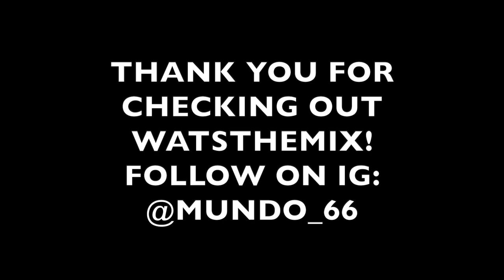HOW TO BRICK POINT WITH A CONCAVE JOINTER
This video will briefly teach you how to brick point with a concave jointer. Please remember to work safe and be aware of chemicals involved with any of these products shown in the video.